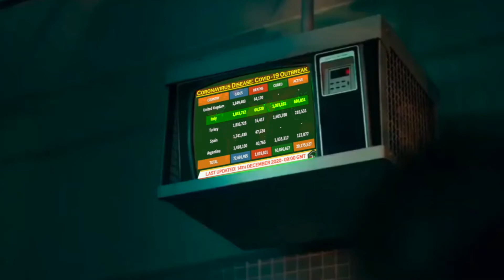2020 nascita e morte di un virus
Due sono gli eventi speciali, fortemente legati al territorio, da non perdere in occasione dell’inedita versione autunnale del “Festival Corti da Sogni”, in programma da lunedì 22 a mercoledì 24 novembre al Cinema Mariani di Ravenna.

Si tratta delle proiezioni in anteprima del cortometraggio "2020: nascita e morte di un virus" di Edo Tagliavini che, in pratica, apre il festival lunedì alle 20.30, e poi de "Il lato oscuro della luna di Ratavoloira", realizzato insieme alla libreria Momo, mercoledì alle 18.